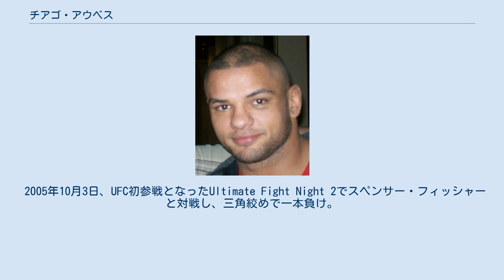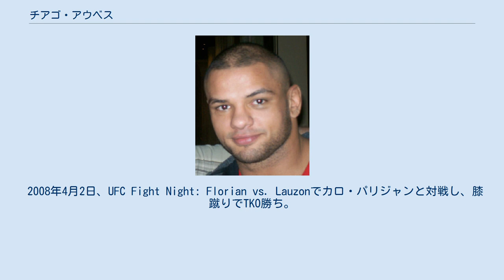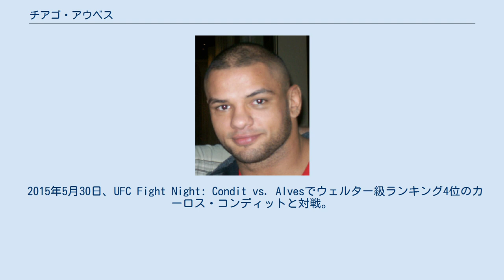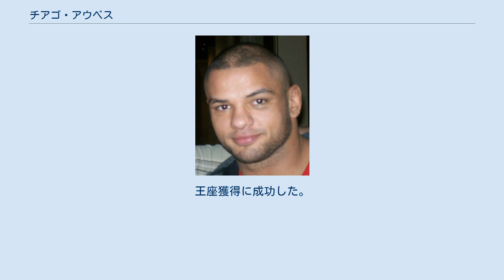チアゴ・アウベス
チアゴ・アウベス（Thiago Alves、1983年10月3日 - ）は、ブラジルの男性総合格闘家。
セアラー州フォルタレザ出身。
アメリカン・トップチーム所属。
現BKFCミドル級王者。
 強烈な打撃と、抜群のテイクダウンディフェンスを持つストライカー。
 15歳の時にブラジルでムエタイを始め、17歳の時に総合格闘技の練習を始めた。
19歳で渡米しアメリカン・トップチームに入門した。
 2001年10月8日、プロ総合格闘技デビュー。
 2005年10月3日、UFC初参戦となったUltimate Fight Night 2でスペンサー・フィッシャーと対戦し、三角絞めで一本負け。
 2006年12月30日、UFC 66でトニー・デソーザにKO勝ちを収めるも、試合後の検査において、禁止薬物の一つである利尿剤（スピロノラクトン）の陽性反応により、ネバダ州アスレチック・コミッションより8か月間の出場停止処分と、5,000ドルの罰金が科せられた。
 2007年9月19日、UFC Fight Night: Thomas vs. Florianで弘中邦佳と対戦し、膝蹴りでTKO勝ち。
11月17日、UFC 78でクリス・ライトルと対戦し、左瞼をカットさせドクターストップでTKO勝ち。
 2008年4月2日、UFC Fight Night: Florian vs. Lauzonでカロ・パリジャンと対戦し、膝蹴りでTKO勝ち。
 2008年6月7日、UFC 85でマット・ヒューズと対戦し、跳び膝蹴りでダウンを奪いパウンドでTKO勝ち、ノックアウト・オブ・ザ・ナイトを受賞した。
この試合はアウベスが4ポンドの体重超過をしたため175ポンド契約で行われた。
 2008年10月25日、UFC 90でジョシュ・コスチェックと対戦し、判定勝ちで7連勝となった。
 2009年7月11日、UFC 100でジョルジュ・サンピエールの持つ世界ウェルター級王座に挑戦し、テイクダウンを奪われ続けての判定負けを喫し王座獲得に失敗した。
 2010年3月27日のUFC 111でジョン・フィッチと対戦予定であったが、開催2日前の25日に行なわれたCTスキャンで脳の異常が見つかりドクターストップがかかり、欠場となった。
 2010年8月7日、UFC 117でジョン・フィッチと対戦し、0-3の判定負けを喫した。
この試合はアウベスが1.5ポンドの体重超過をしたため171.5ポンド契約で行われた。
 2010年12月11日、UFC 124でジョン・ハワードと対戦し、3-0の判定勝ちを収めた。
 2012年3月3日、UFC on FX 2でマルティン・カンプマンと対戦。
試合全体をコントロールするものの3R後半に仕掛けたタックルにギロチンチョークを合わせられ一本負け。
 その後、連戦による負傷が原因で約2年間オクタゴンを離れる事となった。
 2014年4月19日、UFC on FOX 11でセス・バジンスキーと対戦し、3-0の判定勝ち。
 2015年1月31日、UFC 183でウェルター級ランキング13位のジョーダン・メインと対戦し、右ミドルキックでKO勝ち。
 2015年5月30日、UFC Fight Night: Condit vs. Alvesでウェルター級ランキング4位のカーロス・コンディットと対戦。
コンディットの肘打ちで鼻を骨折しドクターストップでTKO負け。
 2016年11月12日、ライト級転向初戦となったUFC 205でジム・ミラーと対戦し、0-3の判定負け。
 2017年4月8日、階級をウェルター級に戻しUFC 210でパトリック・コーテと対戦し、3-0の判定勝ち。
 2020年9月11日、ベアナックル・ボクシングデビュー戦となったBKFC 12でジュリアン・レーンと対戦し、2-1の5R判定勝ち。
 2021年6月26日、BKFC 18のBKFCミドル級初代王座決定戦でユリシーズ・ディアスと対戦し、3R終了時にドクターストップでTKO勝ち。